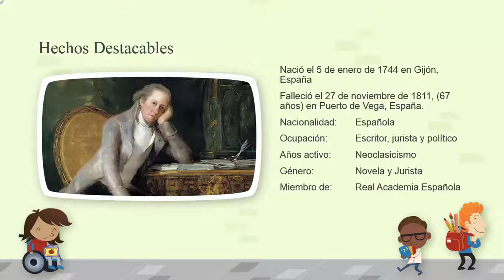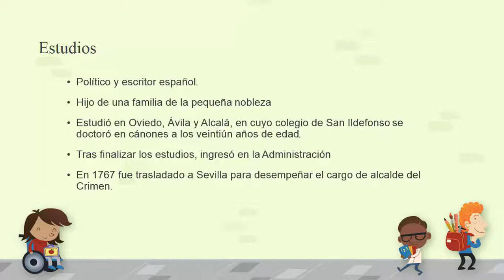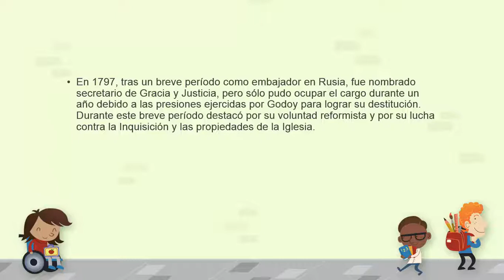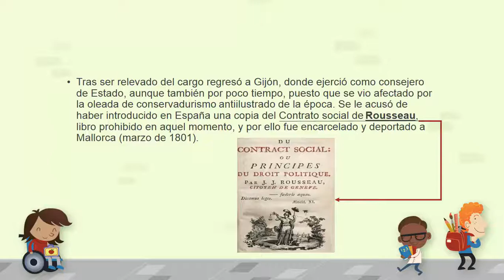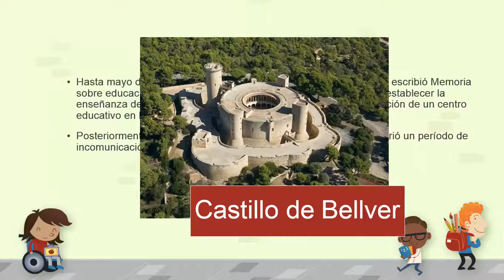Biografía Gaspar Melchor de Jovellanos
Biografía de Gaspar Melchor de Jovellanos.